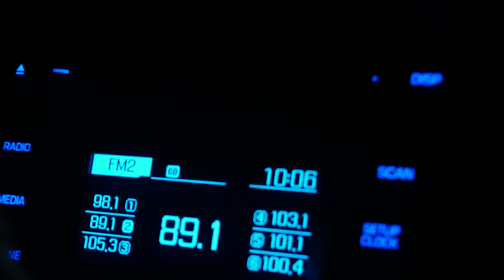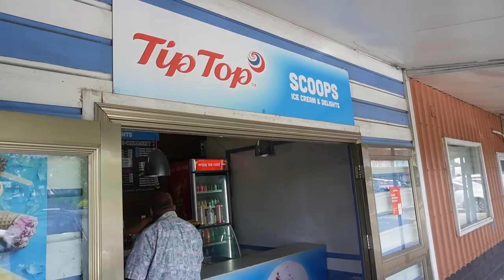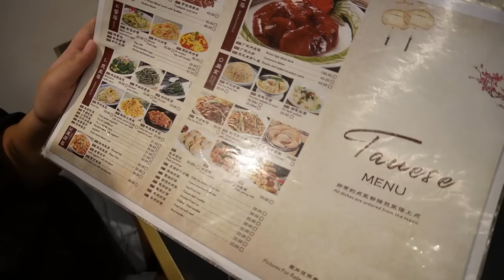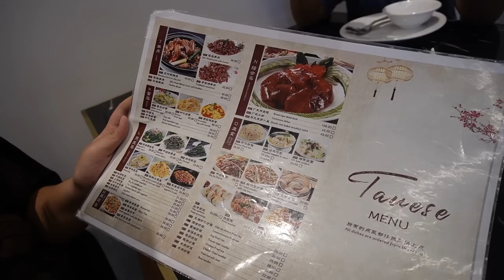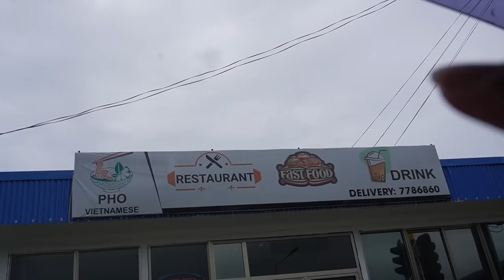🇼🇸 I'M GOING to SAMOA to SEE MY GRANDMA! *emotional* // Samoa Vlog #215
🌴 C A R - R E N T A L